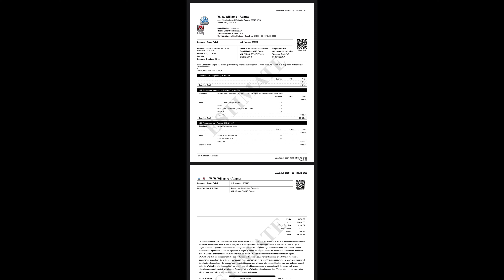Look At What I Found➕info OnMy Truck/Otr with Landstar